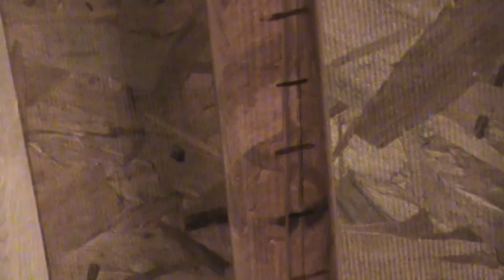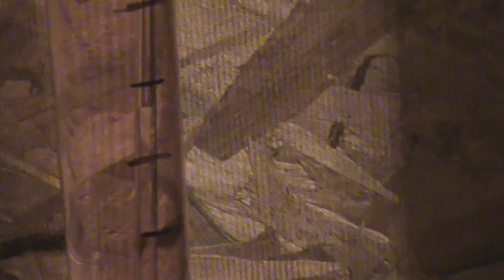Low PSI Pressure gauge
Does a hho flame make back pressure??? Seams like it.

low pressure gauge. If my math is not right , I could use any help you have. From the info I found , it was about 27" of water for 1 PSI .